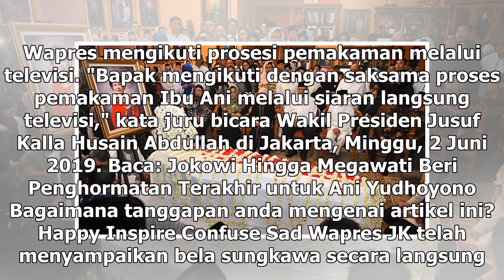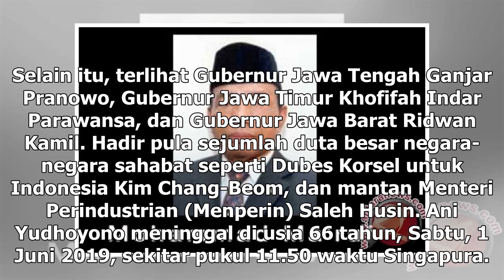Suara Media | Wapres JK Tak Hadiri Pemakaman Ani Yudhoyono